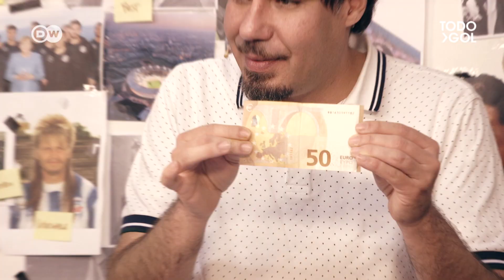¿Por qué el Bayern va de tropiezo en tropiezo?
Nuestros expertos Julieth González, Paula Llanos e Israel Dehesa echan un vistazo a las dificultades que actualmente atraviesa el poderoso Bayern.  Además, no perdemos de vista el duelo más emocionante de la próxima jornada de la Champions League: PSG contra Liverpool, o lo que es lo mismo, Tuchel vs. Klopp. Dos entrenadores alemanes, dos caracteres diferentes.